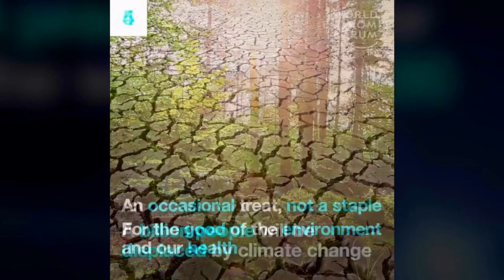WEF by 2030 You’ll own nothing And you’ll be happy